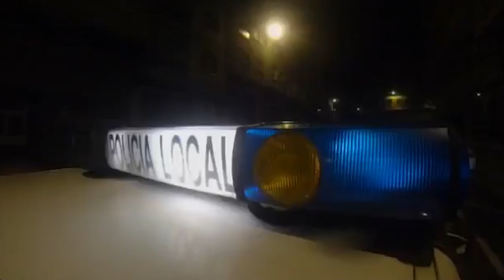Un agresor sexual disfrazado de la Patrulla Canina en Lugo